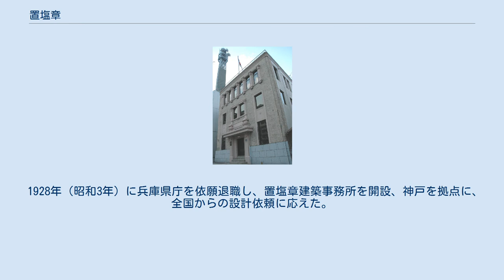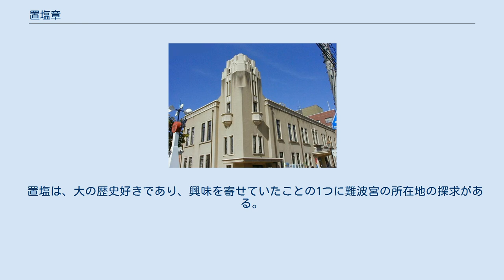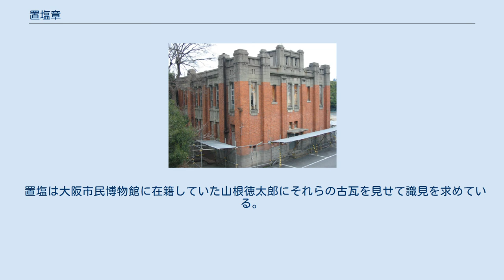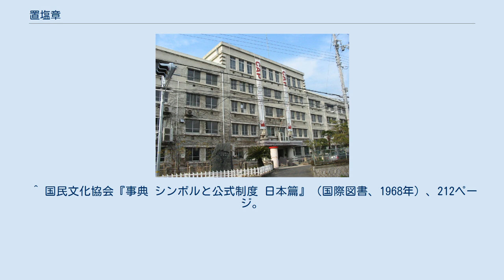置塩章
置塩 章（おしお あきら、 1881年（明治14年）2月6日 - 1968年（昭和43年）10月20日） は、大正から昭和初期に関西で活躍した建築家である。
公共建築物を多く手がけ、ネオ・ゴシック様式を好んだ。
 兵庫県庁在職時の1921年にデザインした兵庫県徽章 1881年（明治14年）に、置塩藤四郎の長男として静岡県志太郡島田町（静岡県島田市）に生まれる。
1910年（明治43年）に東京帝国大学工科大学造家学科（建築学科）を卒業、陸軍技師として陸軍省に入る。
第四師団（大阪市）経理部に配属となり、第四師団管轄下の営繕全てにたずさわる。
その後、1916年（大正5年）に大阪砲兵工廠の勤務となる。
1920年（大正9年）都市計画法施行に伴い、技師増強のため兵庫県庁に移り、都市計画地方委員会技師、内務部営繕課長等を歴任。
兵庫県徽章のデザインを行った他、県会議事堂、警察署、学校など多くの施設の設計を指導した。
1921年（大正10年）に欧米各国を視察した。
 1928年（昭和3年）に兵庫県庁を依願退職し、置塩章建築事務所を開設、神戸を拠点に、全国からの設計依頼に応えた。
また、神戸高等工業学校（現・神戸大学工学部）の講師も務めた。
 1952年（昭和27年）3月から1955年（昭和30年）6月まで兵庫県建築士会の初代会長を務めた。
また、兵庫県建築会会長、日本建築士連合会理事、兵庫県文化財審議会委員、都市計画兵庫地方審議会委員なども歴任した。
1952年（昭和27年）兵庫県文化賞、兵庫県建築功労者賞、1958年（昭和33年）藍綬褒章を受章。
 建築物名欄の( )は現在の名称。
現況欄の○は現存、✕は現存せず。
 置塩は、大の歴史好きであり、興味を寄せていたことの1つに難波宮の所在地の探求がある。
 陸軍第四師団技師時代の1913年（大正2年）1月、大阪城外堀南の法円坂に陸軍被服廠倉庫が建設された際に、地下約9尺（約2.7メートル）の地点に古瓦包含層を発見し、蓮華文・重圏文の古瓦を発掘した。
この発見に基づき、置塩はこの周辺に難波宮が必ずあるとの確信を持つ。
その際、「このまま70の年までは建築家でとおし、そのあと考古学を勉強して、きっとこの瓦にものをいわせてみせる」との思いを抱いたという。
 置塩は大阪市民博物館に在籍していた山根徳太郎にそれらの古瓦を見せて識見を求めている。
山根はこれに大いに注目したが、発掘場所は陸軍用地のために民間の調査が不可能であったため、正式な学術調査が行われたのは第二次世界大戦後のことであった。
1952年から発掘調査が始まり、1961年には難波宮大極殿跡が発見され、置塩の確信が正しいことが証明された。
 ^ 『関西の近代建築』（著：石田潤一郎、刊：中央公論美術出版、ISBN 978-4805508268、1996年11月）p81では没年が「1965年」、読み方が「おじお あきら」となっているが、『兵庫県大百科事典（上巻）』（発行：神戸新聞出版センター ISBN 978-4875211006、1983年10月）では「昭和43年（1968年）没」読みは「おしお　あきら」となっており、『建築と社会 = Architecture and society』第49集12号（1968年12月号）（発行：日本建築協会、1968年12月）には「1968年（昭和43年）10月20日没」との訃報が掲載されている。
 ^ 国民文化協会『事典 シンボルと公式制度 日本篇』（国際図書、1968年）、212ページ。
 ^ 後の大阪市立博物館の前身